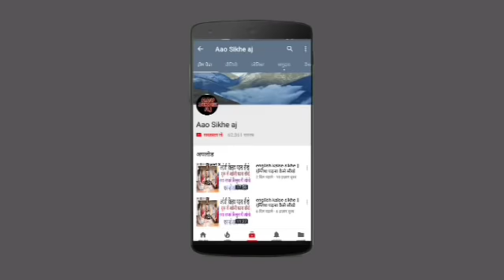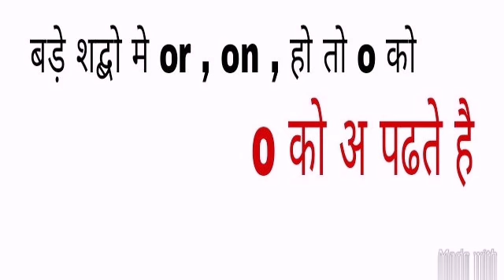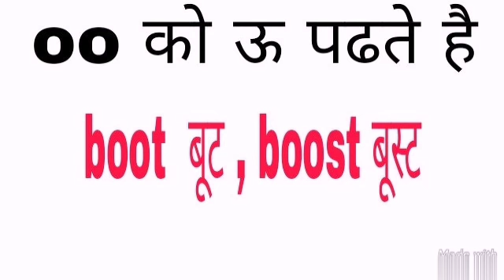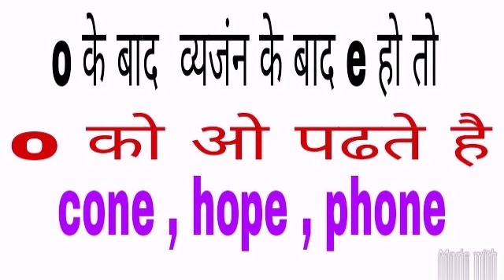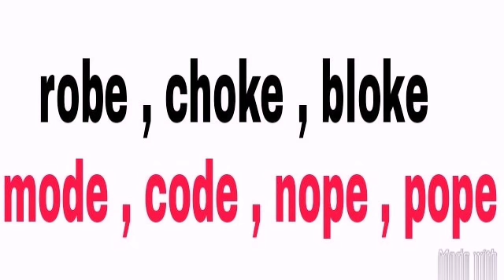english kaise sikhe || इंग्लिश पढ़ना कैसे सीखे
√ Ebig studies

अगर आप बहुत कम पैसो मे कुछ खरीदना चाहते है